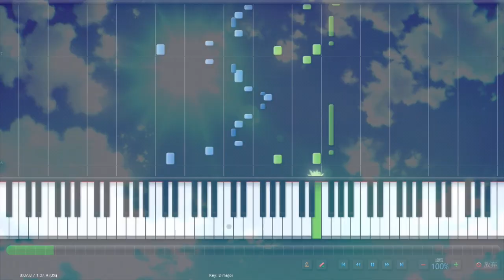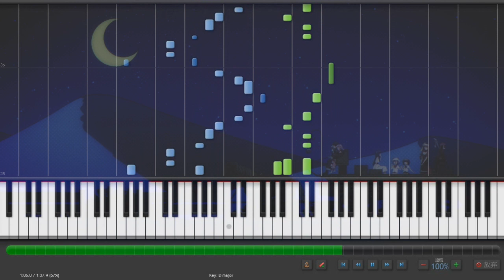デスマーチからはじまる異世界狂想曲 ED - スキノスキル in Piano Cover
Death March to the Parallel World Rhapsody Ending - Sukinosukiru
爆肝工程師的異世界狂想曲 片尾曲 - 你痾噢司誒你痾喔機
Lyric：只野菜摘
Compose & Arrange：田中秀和
Vocal：Wake Up, Girls!